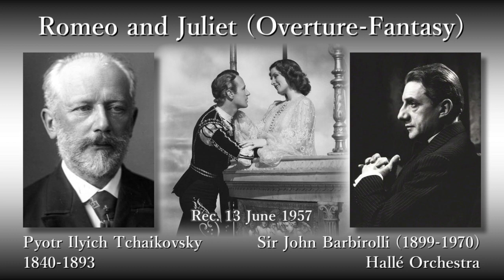Tchaikovsky: Romeo and Juliet, Barbirolli & The Hallé (1957) チャイコフスキー ロメオとジュリエット バルビローリ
Romeo and Juliet (Overture-Fantasy)(1st version, 1869)

Sir John Barbirolli (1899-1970), Conductor
Hallé Orchestra

Rec. 13 June 1957, in Manchester

ピョートル・イリイチ・チャイコフスキー
幻想序曲「ロメオとジュリエット」(1869年第1稿)

指揮：サー ジョン・バルビローリ
ハレ管弦楽団

録音：1957年6月13日 マンチェスター